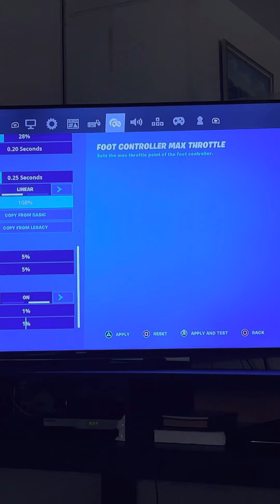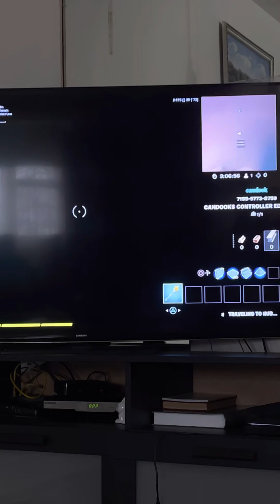These are all the life hacks and secrets in the creative hub and creative maps and warming up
Have fun guys if you wanna join my clan you can join my clan called jelly clan but I don’t watch Jelly I don’t watch them so don’t give a lot of heat for me I don’t really like Minecraft so yeah